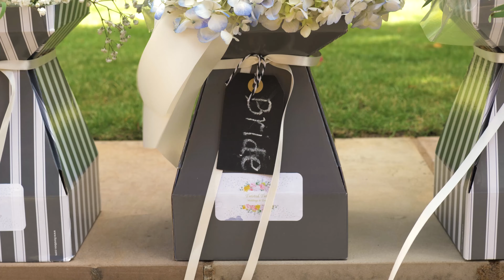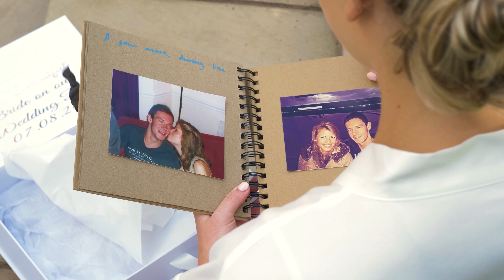Rebecca & James's Wedding Film - The Hall Barns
The wedding of Rebecca & James.
The ceremony took place at St Barnabas Cathedral on 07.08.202.
The reception was held at The Hall Barns.

The Hall Barns is nestled in the Leicestershire countryside, The Hall Barns is a charming wedding venue in an intimate setting, perfect for your dream wedding.

Videography by Cherished Films